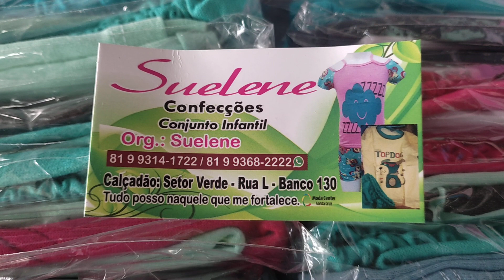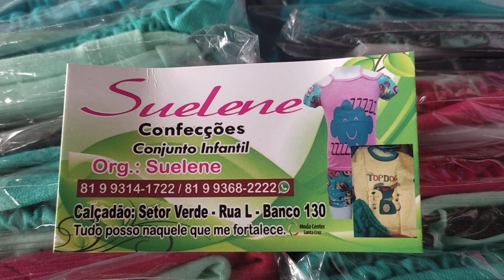MODA INFANTIL PIJAMAS CONJUNTOS FEMININO É MASCULINO MODA CENTER SANTA CRUZ DO CAPIBARIBE PERNAMBUCO